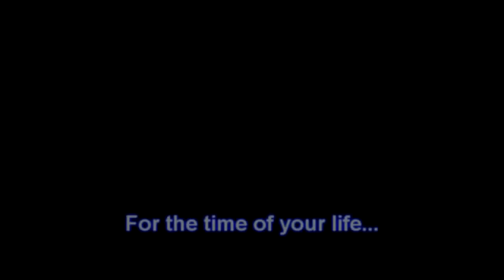Matthew Filer's Tandem skydive!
Matthew Filer's tandem skydive on Saturday, August 13, 2011 with Ted.